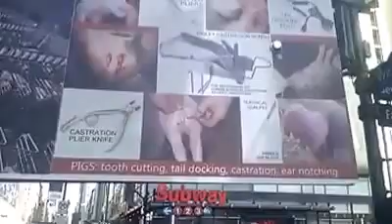NYC Vegan Protest Solo (Animals City Map Broadway Times Square Plays Shop Things to Do California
MeatVideo.com (WATCH-SHARE), MercyforAnimals.org, VeganOutreach.org, VegFund.org, VegGuide.org (Eat out anywhere worldwide), VeganBodyBuilding.com, Bizarro.com (LOL Animal Comics), VegCooking.com, petaMall.com